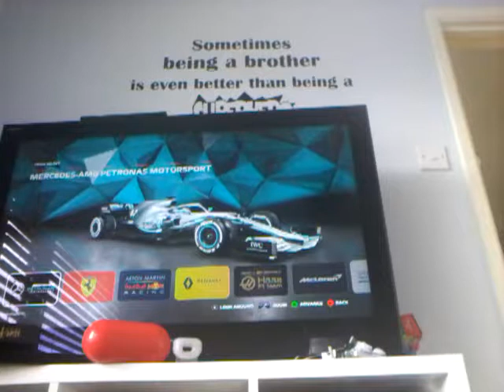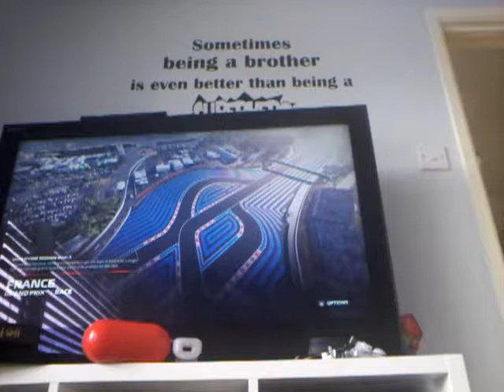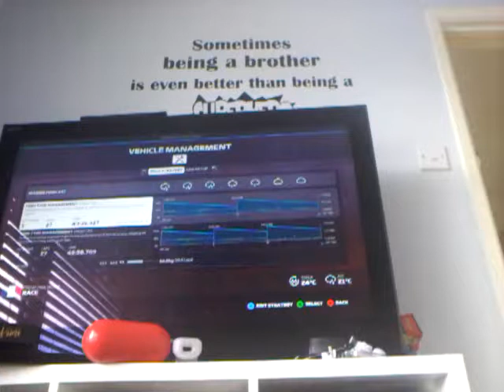My first gaming video f1 2019 (1)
F1 2019 is about racing and wining champion chips